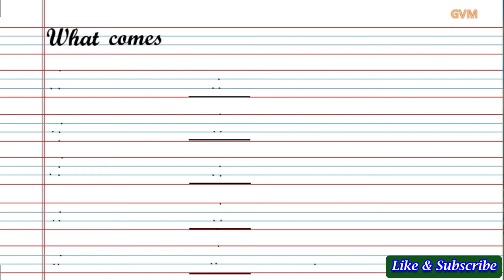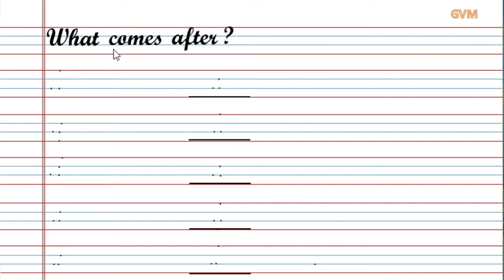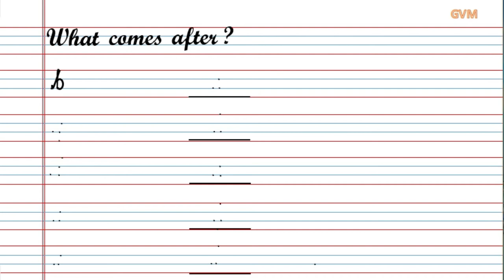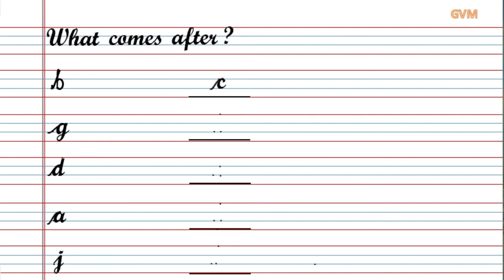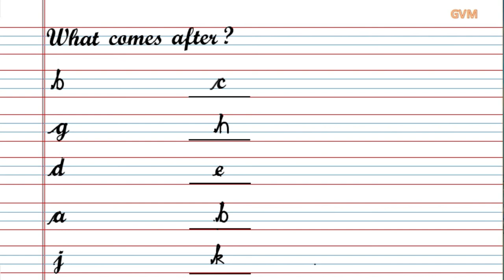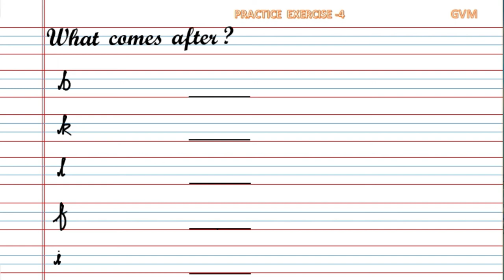Class LKG | English | Activity | What comes after?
lecture by Mrs. Pooja Rana, GVM